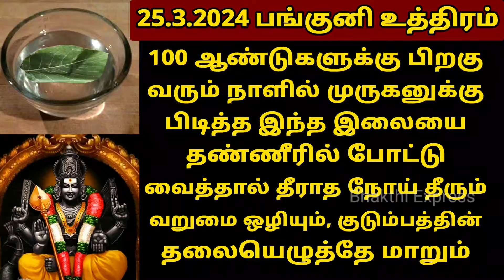பங்குனி உத்திரம் 2024 – தண்ணீரில் போட வேண்டிய முருகன் இலை! maha periyava | Panguni Uthiram 2024